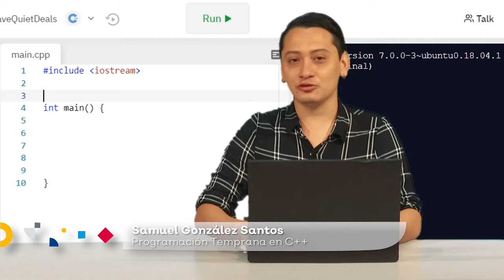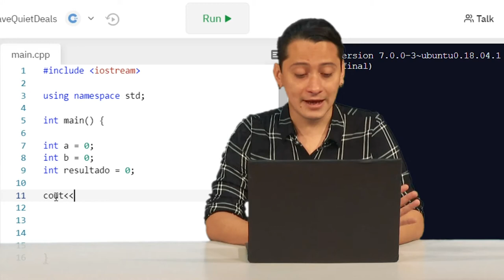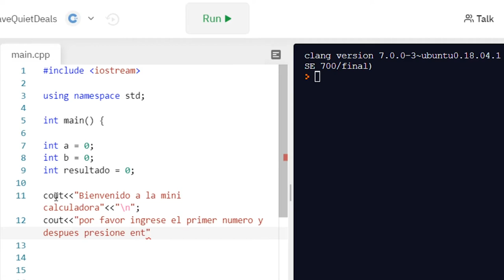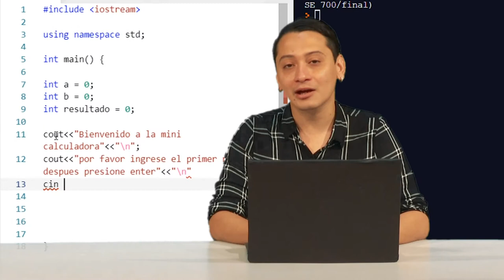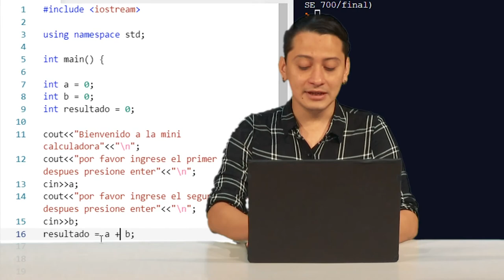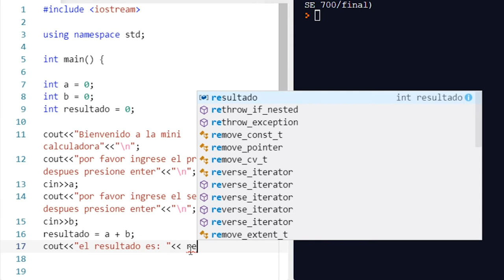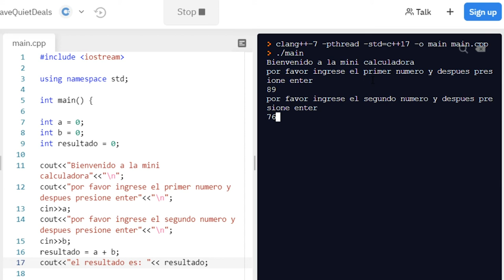CÁPSULA 3 PROGRAMACIÓN TEMPRANA C++ "Uso de consola"